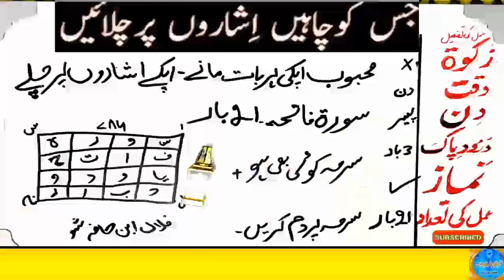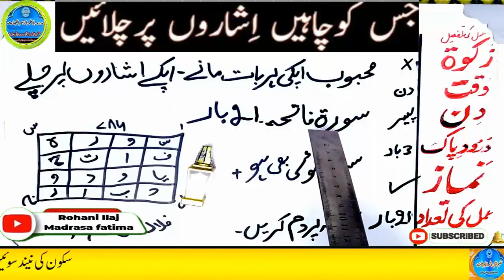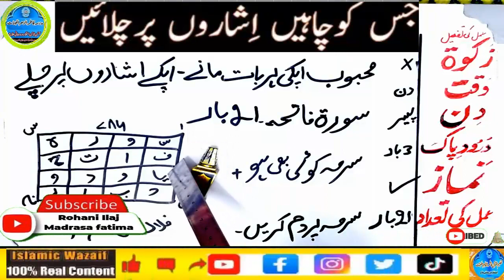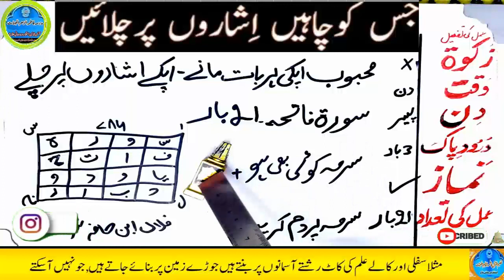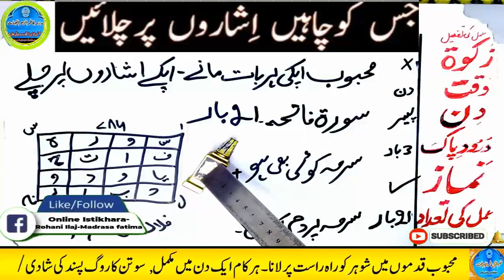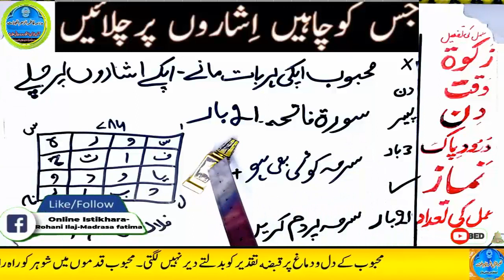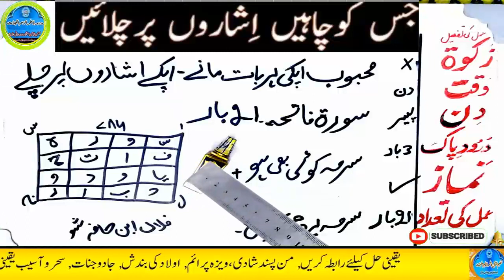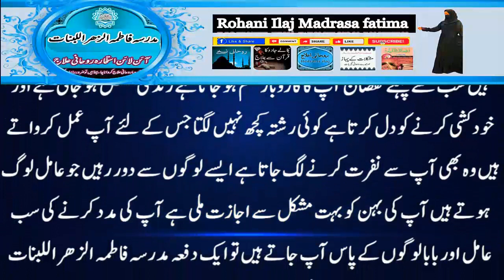mohabbat ka wazifa, wazifa for love, love marriage, mohabbat ka wazifa aag jesa, mohabbat ka taweez